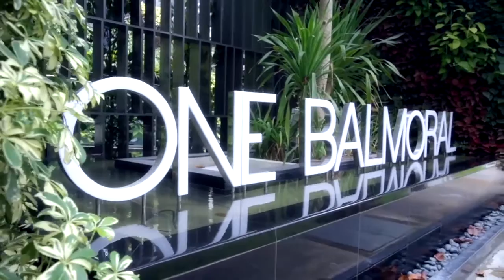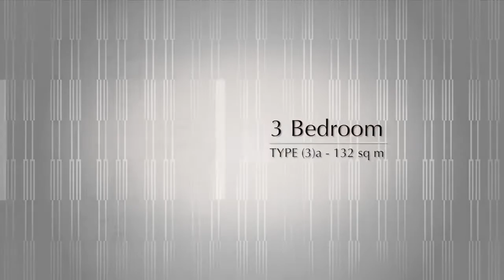One Balmoral video final mid res No CTA